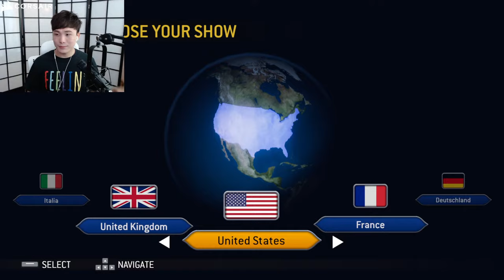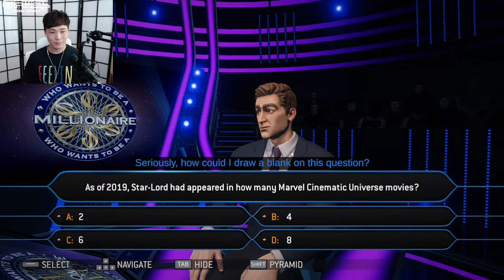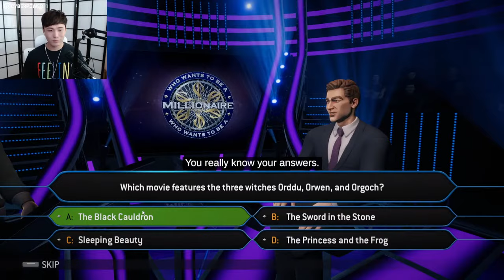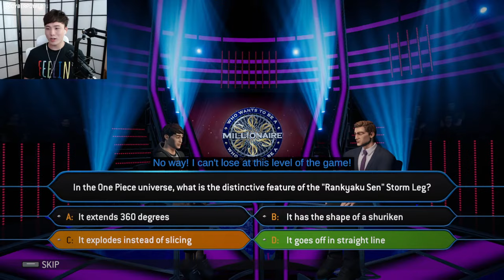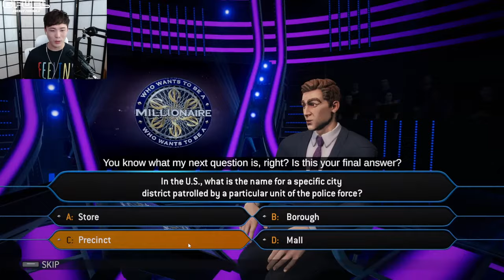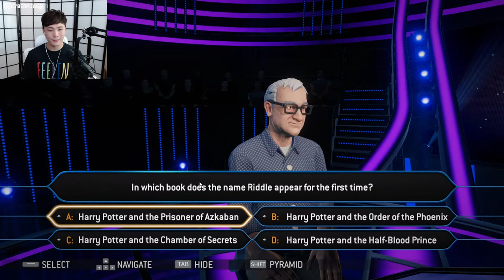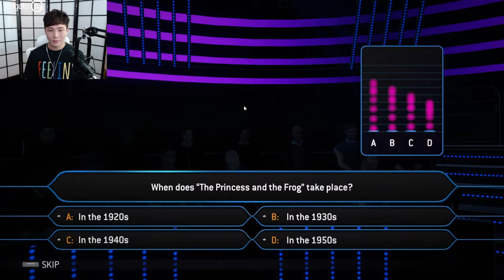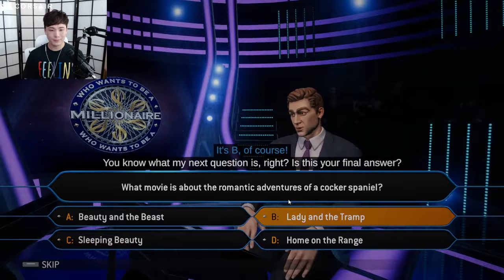OPENING A RESTAURANT WITH RAE LESLIE JANET WENDY !!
Socials !